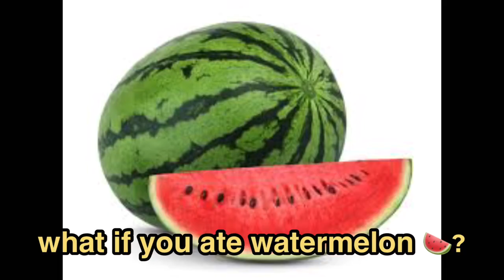Mao Mao: Adorabat’s ideas lol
She tries poor adorabat lol